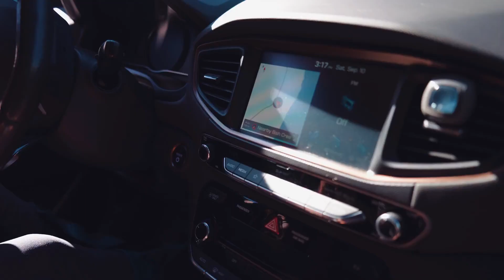Charged up for Summer - Going Electric in Northern BC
Our friends at Kitimat Airshed Group are getting charged up for summer travels – all electric of course. Where will your EV travels take you this summer?
Charging stations are available on HWYs 16 and 37, enabling EV travel in the Kitimat area. Find resources about locating and using charging stations